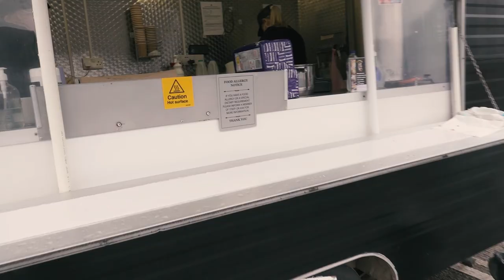Lowdown Charity BBQ VLOG 2021 || the best vans in the country all in one place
Every year we hold a free BBQ to thank all of our members and people who show massive support to Lowdown throughout the year. The guys at Transporter HQ were kind enough to let us use there amazing premise again and help organise the event.

This year we decided this would be a great opportunity to raise some money for the charity Mind as they do fantastic work with mental health.

We raised an impressive £1810 which we thing isn't bad for a bunch of slammed vans in an industrial yard, so enjoy this short edit of the days events and I will be uploading the full vlog next Thursday.

Filmed by
Adam Roberts

Edited by
Adam Roberts

Filmed on
Sony Rrx100 vii

Edited on
Premiere pro

thumbnail by - Algoo Autoglass

artist - Ooyy
songs - maverick
            - fuji